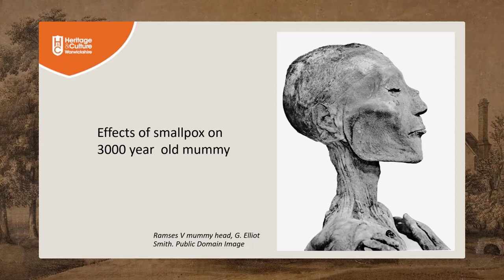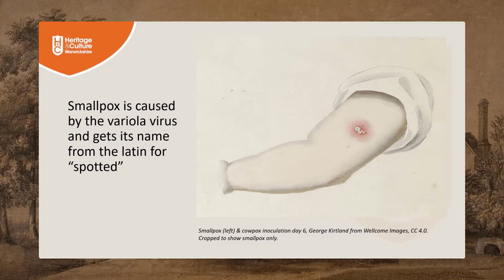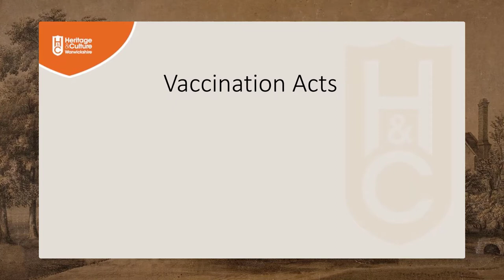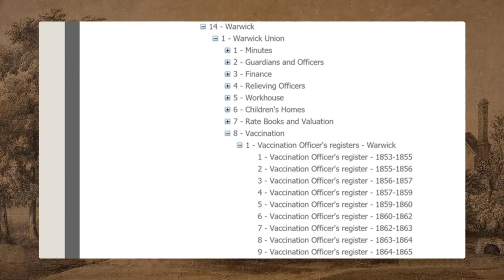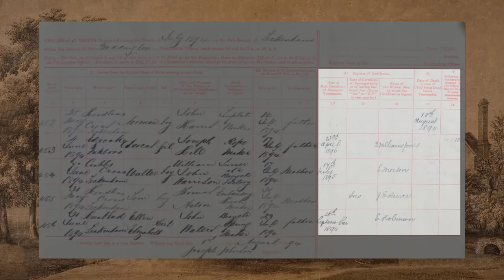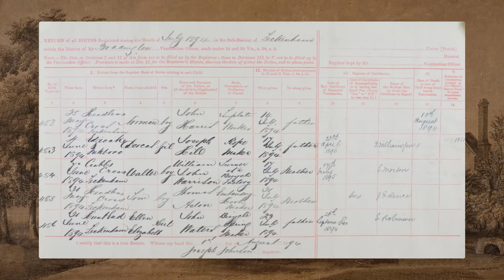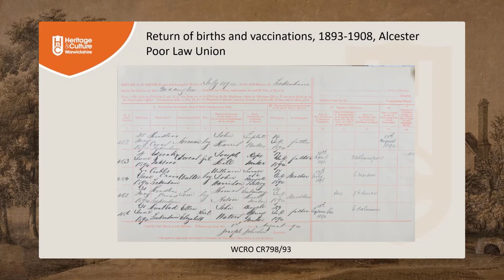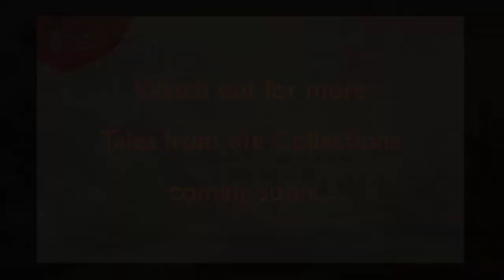Tales from the Collections: Vaccination and the Fight against Smallpox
You can find all sorts of information in an archival collection, and sometimes it can help cast light on our own lives as well as the past. Archivist Carolyn Ewing looks at the history of smallpox outbreaks and vaccinations through an example from our collection of nineteenth century vaccination registers from Poor Law collections.